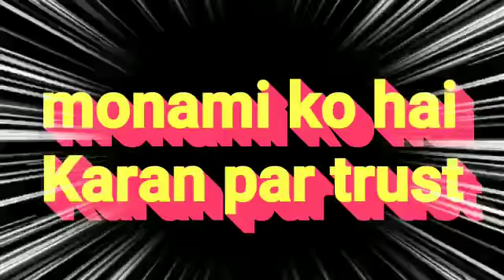ziddi dil maane na | abhay ne lagaya monami pe ilzaam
ziddi dil maane na first day show update
ziddi dil maane na first day update cast and story